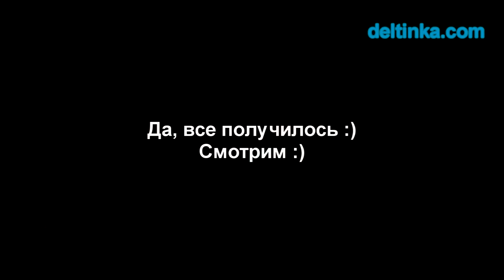Faberlic: голографические лаки Феникс и тени Deborah Milano